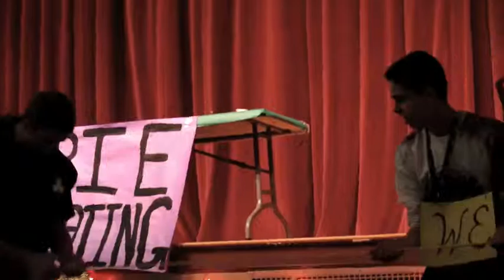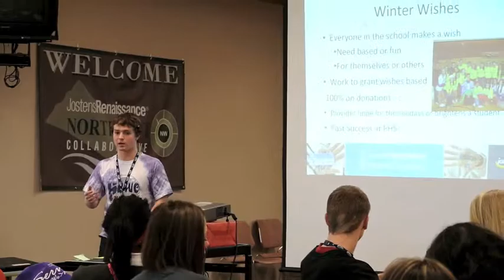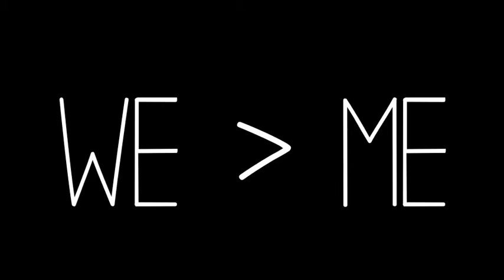2013 Jostens Renaissance Northwest Collaborative hosted by PHS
The leadership class hosted the 2013 Jostens Renaissance Northwest Collaborative February 26. The theme was "Serve we over me." Speaker Keith Nord shared his life experiences, break out sessions were lead by several student leaders and a Harlem Shake was filmed.

Video by Emma Miller
Filmed by Emma Miller, Sonia Xu, Abby Dovre and Serena Fink